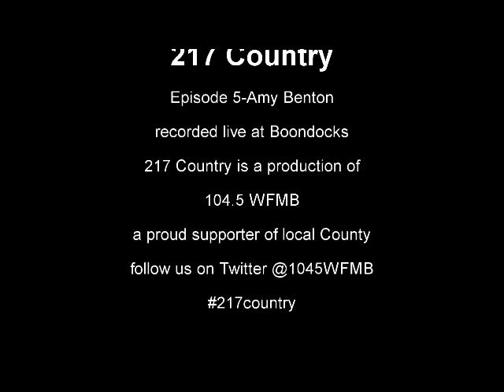217 Country-Episode 5 Amy Benton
104.5 WFMB presents the 5th episode of 217 Country.  This week featuring Amy Benton-Singer Songwriter.